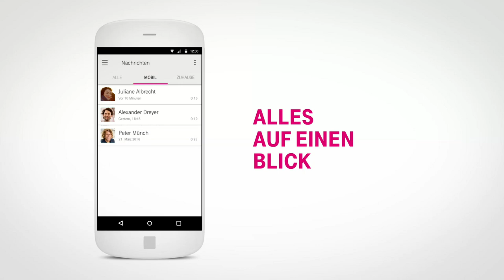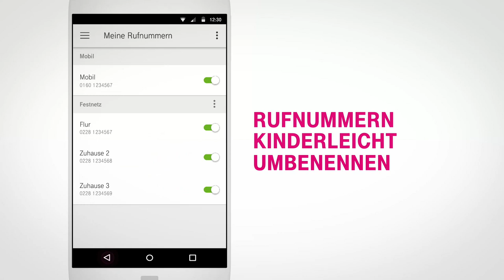Voicemail – Der komfortabler Nachrichten-Manager für Mobilfunk- und Festnetz-Anrufe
Voicemail App für Android und IOS
Die Voicemail App der Telekom bietet komfortablen Zugriff auf alle Sprachnachrichten Ihres Telekom IP-basierten Festnetz-Anschlusses sowie Ihres Mobilfunk- Anschlusses. Mit der App müssen Sie Ihre Boxen nicht mehr anrufen, um Ihre Sprachnachrichten abzufragen. Die Nachrichten werden direkt auf Ihr Smartphone oder Tablet geschickt und dort übersichtlich aufgelistet.